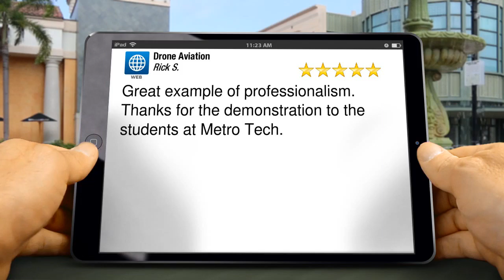Drone Aviation Sonoma Exceptional 5 Star Review by Rick S.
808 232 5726 Drone Aviation Sonoma reviews
Excellent Review

Great example of professionalism. Thanks for the demonstration to the students at Metro Tech.

Drone Aviation
Sonoma CA
95476